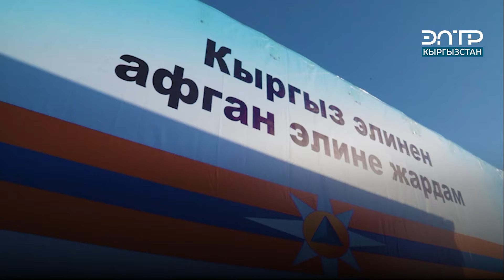ООГАНГА КЕТКЕН 120 ТОННА ГУМЖАРДАМ ЖЕРГИЛИКТҮҮ БИЙЛИКТИН КАМПАСЫНА ЖЕТКИРИЛДИ